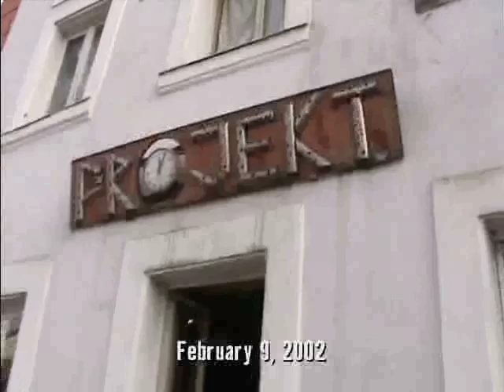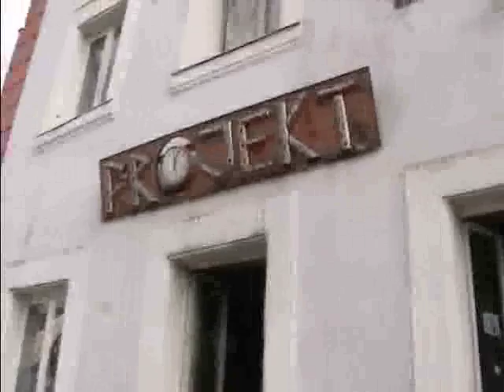DERITA SISTERS - BYOB TOUR 2002 - PROJEKT - ANSBACH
Second show of the BYOB 2002 TOUR in Germany.  A great last minute show with a packed house.